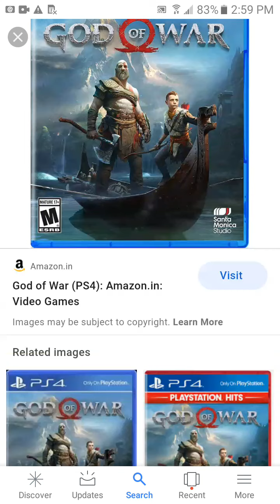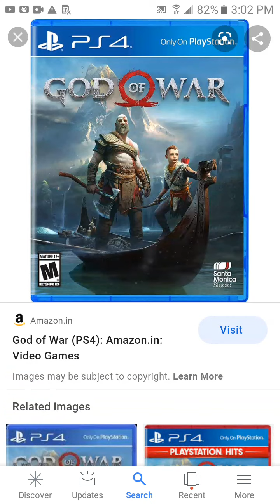God of war (2018) Game review